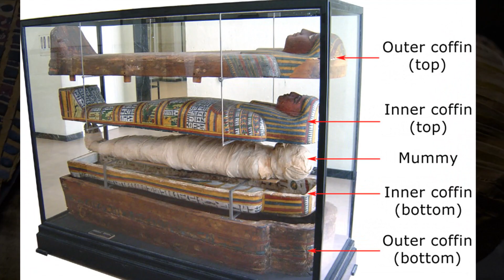பல அடுக்குகளாக செய்யப்படும் எகிப்திய மம்மி